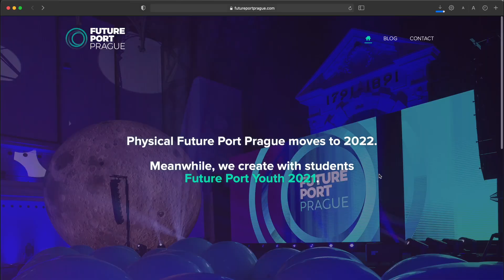SROVNÁNÍ TESLA MODEL 3 VS MODEL Y | BACINA.TV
Porovnáme si elektromobily pro masy od Tesly a to konkrétně Model 3 s Modelem Y. Který z nich dává větší smysl pro rodinu a který je lepší na zábavu.

📚 Kapitoly videa:
▪ 00:00 Tvary
▪ 01:44 Karoserie
▪ 03:30 Frunk (Přední kufr)
▪ 04:56 Světla
▪ 06:08 Kufry
▪ 08:52 Interiér
▪ 14:24 S odstupem času
▪ 16:13 One last thing